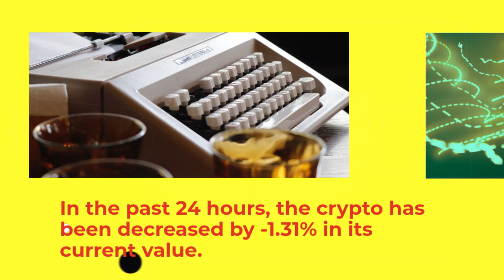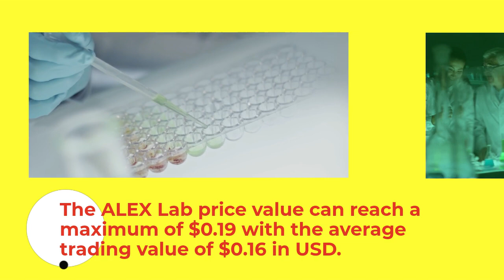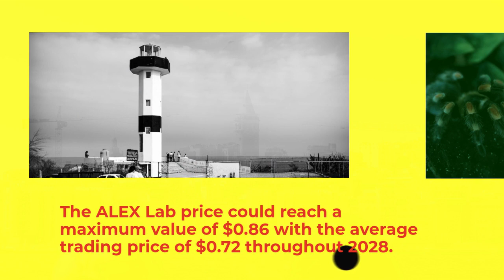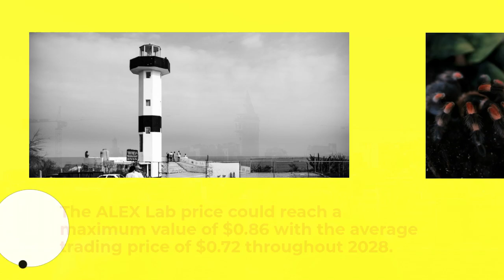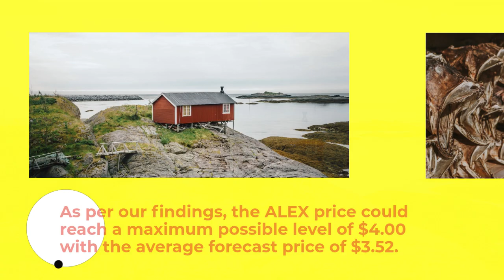ALEX Lab Price Prediction 2023, 2025, 2030 How much will ALEX be worth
ALEX Lab Past Price Analysis
According to the latest data gathered, the current price of ALEX Lab is $0.089 and ALEX is currently ranked#349 in the entire crypto ecosystem.
The circulation supply of ALEX Lab is 606,489,877 with a marketcap of $53,729,802.
If we compare the current market cap of the ALEX with yesterday’s, you can see that the market cap is also down.
From last 7 days the ALEX was in good upward trend and increased by 6.3%.
ALEX Lab has shown very strong potential lately and this could a be good opportunity to dig right in and invest.
ALEX Lab Price Prediction 2023
The price of 1 ALEX Lab is expected to reach at a minimum level of $0.11 in 2023.
The ALEX price can reach a maximum level of $0.12 with the average price of $0.11 throughout 2023.
ALEX Lab Price Prediction 2024
According to our deep technical analysis on past price data of ALEX, In 2024 the price of ALEX Lab is forecasted to be at around a minimum value of $0.16.
The ALEX Lab price value can reach a maximum of $0.19 with the average trading value of $0.16 in USD.
ALEX Price Forecast for 2025
According to our deep technical analysis on past price data of ALEX, In 2025 the price of ALEX Lab is predicted to reach at a minimum level of $0.23.
The ALEX price can reach a maximum level of $0.27 with the average trading price of $0.23.
ALEX Lab (ALEX) Price Prediction 2026
The price of ALEX Lab is predicted to reach at a minimum level of $0.33 in 2026.
The ALEX Lab price can reach a maximum level of $0.40 with the average price of $0.34 throughout 2026.
ALEX Lab Price Prediction 2027
As per the forecast price and technical analysis, In 2027 the price of ALEX Lab is predicted to reach at a minimum level of $0.49.
The ALEX price can reach a maximum level of $0.58 with the average trading price of $0.51.
ALEX Lab Price Prediction 2028
The price of ALEX Lab is predicted to reach at a minimum value of $0.70 in 2028.
The ALEX Lab price could reach a maximum value of $0.86 with the average trading price of $0.72 throughout 2028.
ALEX Lab (ALEX) Price Prediction 2029
The price of ALEX Lab is predicted to reach at a minimum value of $1.02 in 2029.
The ALEX Lab price could reach a maximum value of $1.22 with the average trading price of $1.05 throughout 2029.
ALEX Lab Price Forecast 2030
As per the forecast and technical analysis, In 2030 the price of ALEX Lab is expected to reach at a minimum price value of $1.49.
The ALEX price can reach a maximum price value of $1.77 with the average value of $1.54.
ALEX Lab (ALEX) Price Prediction 2031
ALEX Lab price is forecast to reach a lowest possible level of $2.29 in 2031.
As per our findings, the ALEX price could reach a maximum possible level of $2.63 with the average forecast price of $2.35.
ALEX Lab Price Prediction 2032
ALEX Lab price is forecast to reach a lowest possible level of $3.40 in 2032.
As per our findings, the ALEX price could reach a maximum possible level of $4.00 with the average forecast price of $3.52.